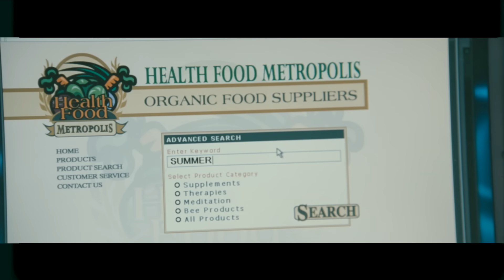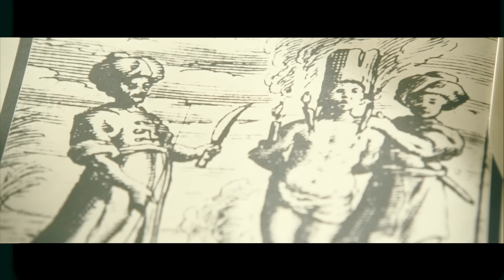Мужик попал на остров, где запрещено рожать мальчиков и с ним делают всякое